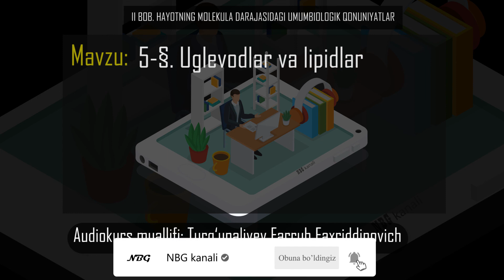5-§. Uglevodlar va lipidlar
Abituriyentlar uchun maxsus tayyorlandi, vaqtingizdan unumli foydalaning!
Audio kurs muallifi: Farruh Turg'unaliyev Faxriddinovich
Kitob: BIOLOGIYA
О‘rta ta’lim muassasalarining 10-sinfi va o‘rta maxsus,
kasb-hunar ta’limi muassasalarining o‘quvchilari uchun darslik

O‘zbekiston Respublikasi Xalq ta’limi
vazirligi tasdiqlagan

«SHARQ» NASHRIYOT-MATBAA
AKSIYADORLIK KOMPANIYASI
BOSH TAHRIRIYATI
TOSHKENT – 2017

ESLATMA: Bu video abituriyentlar va Biologiya fani qiziquvchilari uchun qulaylik yaratish maqsadida tayyorlandi.